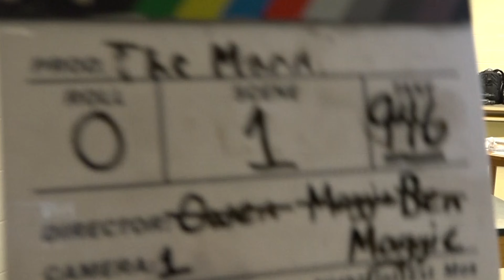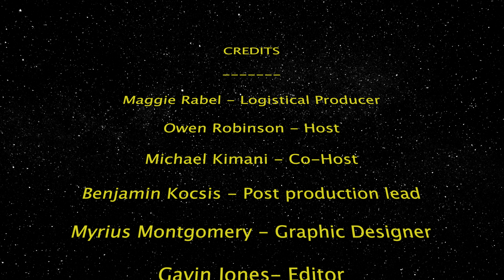FIRST EPISODE PODCAST